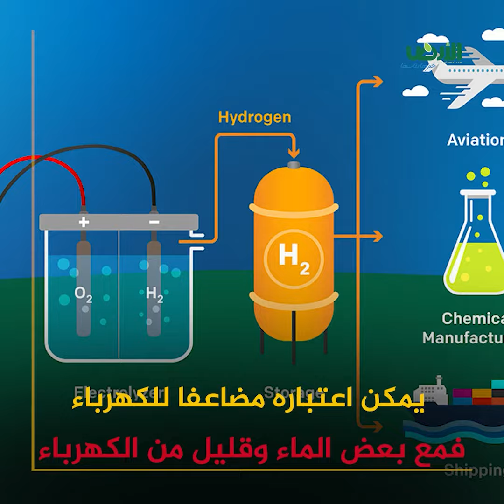وداعاً للبترول ألمانيا تطلق قطارات تعمل بالهواء والماء